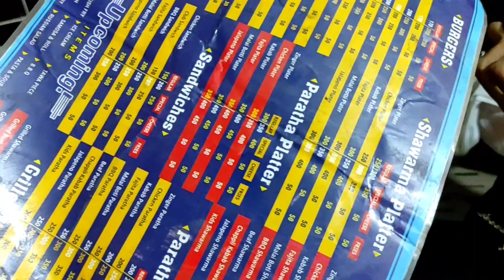Husband Saudi Arabia Chly gye🇸🇦 || Meri Mama ka hmary ghr dill nhe lgta☹️